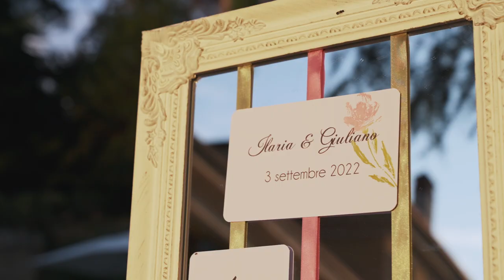Ilaria & Giuliano - Wedding Video Trailer Studio LUMA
𝐋𝐔𝐌𝐀 - 𝐋𝐮𝐦𝐞𝐧 𝐞𝐭 𝐔𝐦𝐛𝐫𝐚 𝐌𝐚𝐬𝐭𝐞𝐫𝐬 𝐨𝐟 𝐀𝐫𝐭

♥ Ilaria & Giuliano ♥

Con Ilaria e Giuliano abbiamo vissuto un vero e proprio turbinio di emozioni! Diciamo pure che i due futuri sposi erano felici e agitati più che mai, il che ha reso – anche come ospiti - la loro giornata bellissima e indimenticabile!

𝐖𝐖𝐖.𝐒𝐓𝐔𝐃𝐈𝐎𝐋𝐔𝐌𝐀.𝐈𝐓